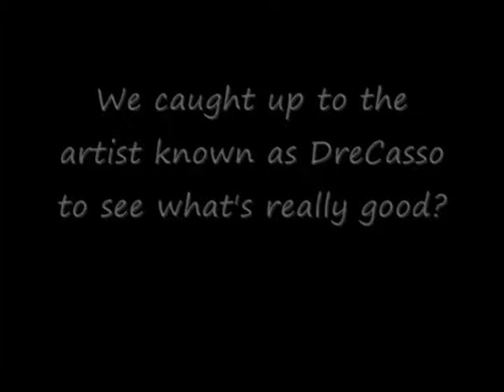DreCasso, what's good?